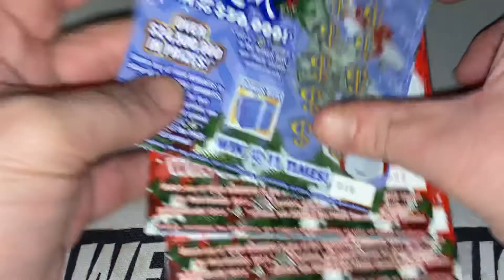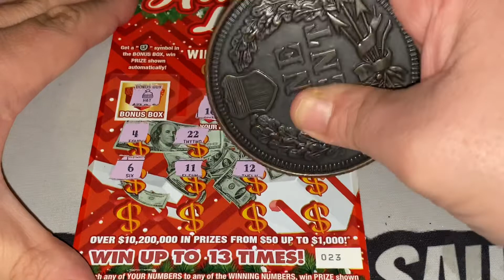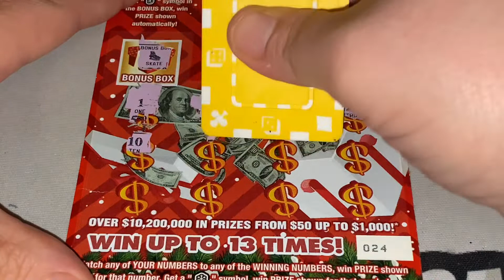Low Roller Wednesdays 👍